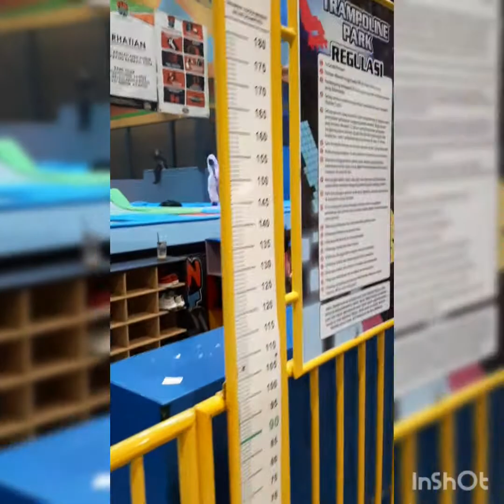Fun time at Hartono Mall Yogyakarta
Kids day out at Jogja